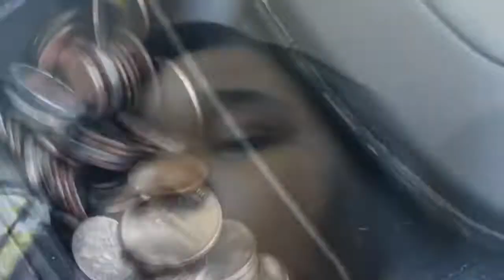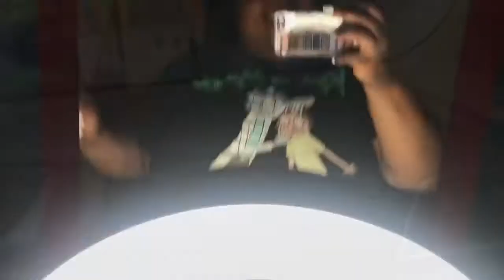Nail vlog (first time gong since quarantine)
My nail salon adventure